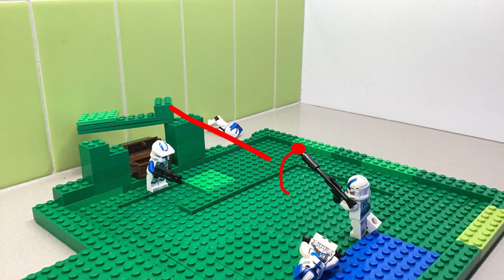The Clone Movie by Maximo